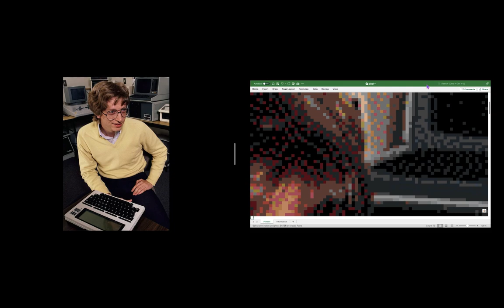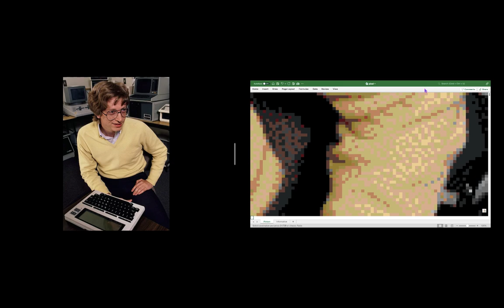young 20 yo Bill Gates pixel art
Bill Gates pixel art surrounded by computers